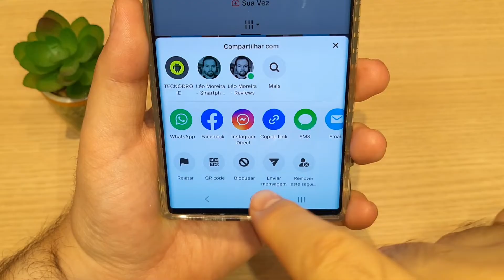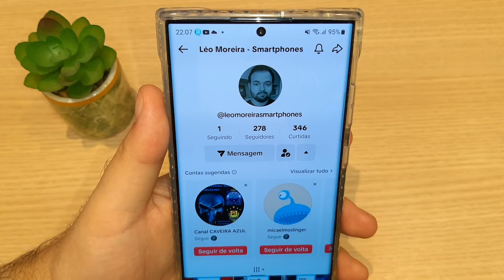⛔ Como BLOQUEAR ALGUÉM no TIKTOK (Android e iPhone)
Confira como bloquear alguém no tiktok que nao me segue ou ainda como bloquear alguém no tiktok sem seguir!

Veja como bloquear uma pessoa no tiktok ou como bloquear uma pessoa no tiktok para não ver seus vídeos!

Como bloquear ou desbloquear alguém no TikTok
Bloquear perfis no TikTok faz com que as contas fiquem impedidas de comentar, curtir vídeos ou mandar mensagens diretas. Ação pode ser feita com um perfil ou com várias pessoas ao mesmo tempo

Bloquear alguém no TikTok é algo fácil de ser feito no celular Android e no iPhone (iOS). O procedimento impede que perfis indesejados interajam com seus vídeos, façam comentários, deixem curtidas ou enviem mensagens diretas no privado. No aplicativo da rede social, é possível bloquear várias pessoas de uma só vez por meio dos comentários. Fazer o desbloqueio das contas também é bem fácil. Confira, a seguir, como bloquear alguém no TikTok e saiba o que acontece quando você bloqueia um perfil na rede social.

1. O que acontece se eu bloquear alguém no TikTok ?

Bloquear um perfil no TikTok fará com que aquele contato fique impedido de localizar o seu perfil na busca, visualizar os seus vídeos ou interagir com a sua conta. Ele não conseguirá enviar mensagens diretas, comentários, seguir o seu perfil ou curtir os vídeos publicados no seu feed. O TikTok não avisa ao perfil bloqueado sobre a ação, concedendo privacidade para o usuário realizar o bloqueio.

2. O que acontece quando alguém me bloqueia no TikTok?
Quando você é bloqueado no TikTok, não conseguirá mais encontrar aquela conta ao pesquisar pelo nome de usuário na ferramenta de busca da rede social. Sendo assim, também não será possível assistir aos vídeos, curtir, comentar ou enviar mensagens diretas para aquele perfil. Você também não é notificado quando é bloqueado por alguém.

3. Como bloquear uma pessoa no TikTok?
Passo 1. Abra o TikTok e acesse o perfil que deseja bloquear. Toque no ícone de setinha de compartilhamento, localizado no canto superior direito da tela. Em seguida, selecione a opção “Bloquear”;

Passo 2. Confirme a ação no botão “Bloquear”. O perfil será bloqueado imediatamente.

4. Como desbloquear uma pessoa no TikTok?
Passo 1. Acesse o perfil bloqueado e clique em “Desbloquear”. A conta será desbloqueada imediatamente;

Passo 2. Outro caminho é tocar na setinha de compartilhamento e selecionar a opção “Desbloquear.

5. Como bloquear várias pessoas ao mesmo tempo no TikTok?
Passo 1. Pressione um comentário indesejado e note que um menu surgirá na tela. Então, selecione a opção “Gerenciar vários comentários”;

Passo 2. Marque os comentários das pessoas que deseja bloquear - lembre-se de que é possível marcar até 100 comentários - e, depois, vá em “Mais”. Então, selecione a opção “Bloquear contas” e confirme a ação em “Bloquear contas”.